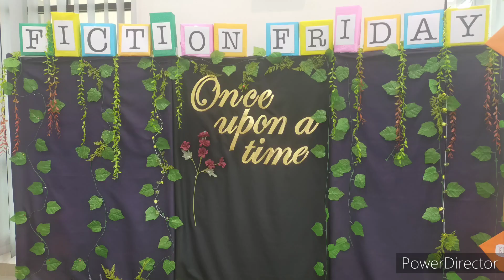Once upon a time#Fiction